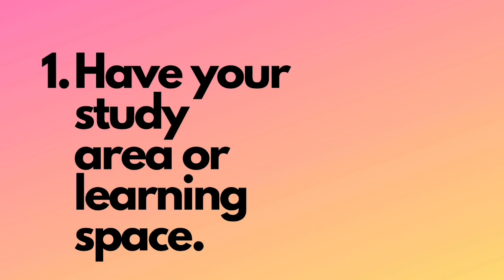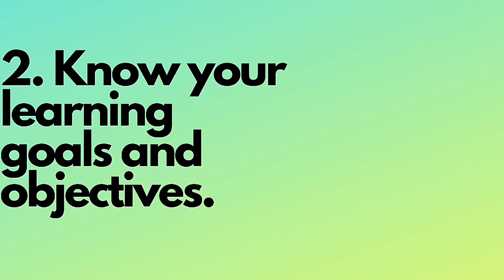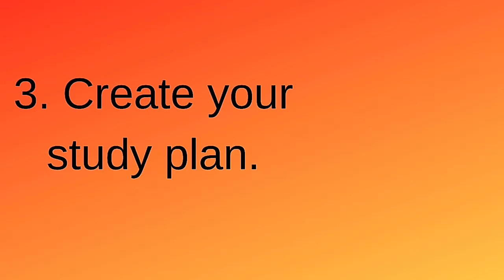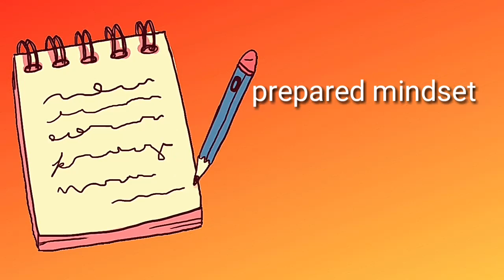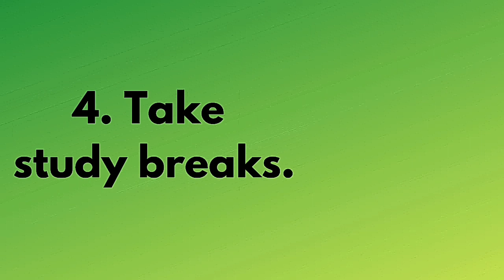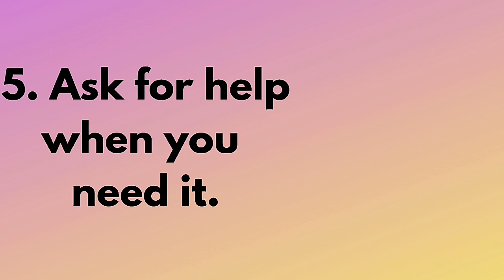5 STUDY HABITS FOR ONLINE DISTANCE LEARNING (ODL) | PAANO BA ANG ODL? | DAISY BARONGAN PAANO PINOY?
This short video discusses tips to make Online Distance Learning fun and meaningful. I hope this helps.